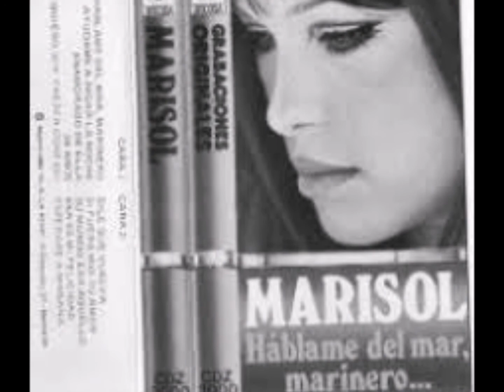CLASICAS DEL AMOR 732 MARISOL - AYUDAME A PASAR LA NOCHE